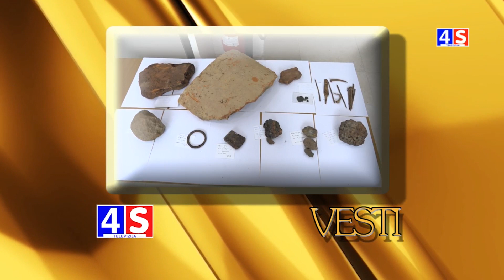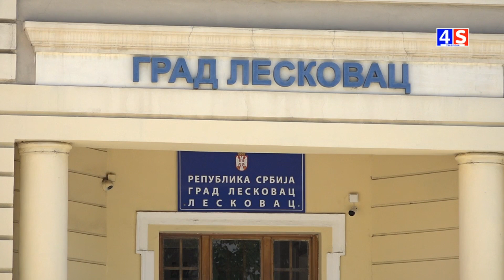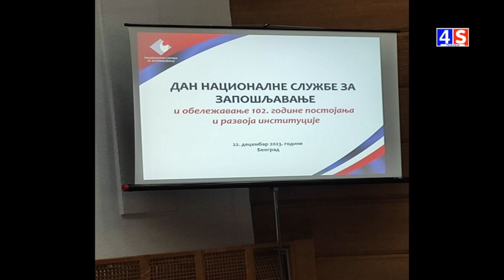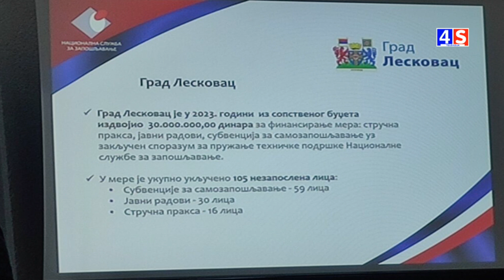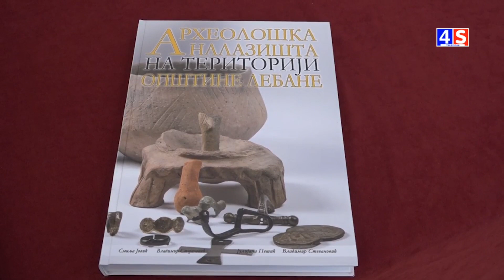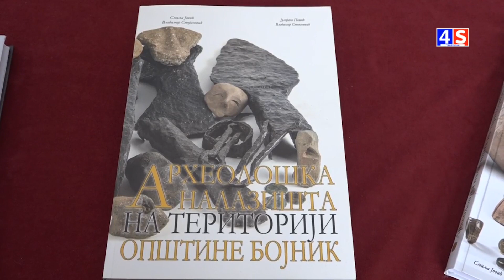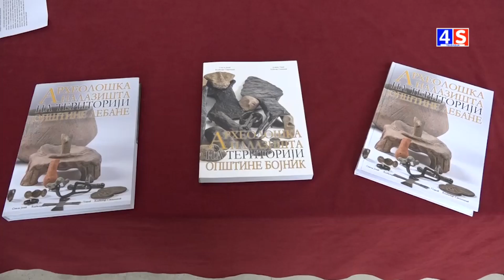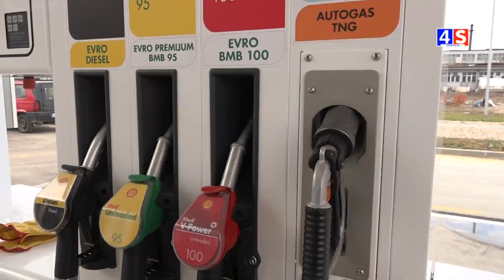Vesti TV 4S 22.12.2023.